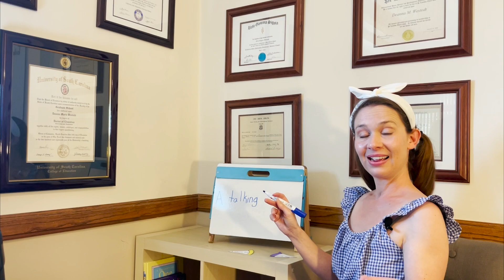Silly Summer Sentences for Kids Learn to Write a Sentence with Dr. Deanna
Join Dr. Deanna Silly Summer Sentences for Kids that will help your child learn to write complete sentences. Silly sentences include a silly subject and verb that kids will love... let's find out what they are! Summer learning and practice can be silly and fun with Dr. Deanna!